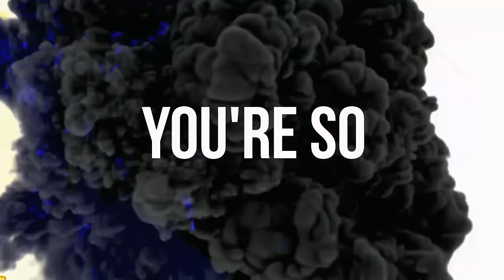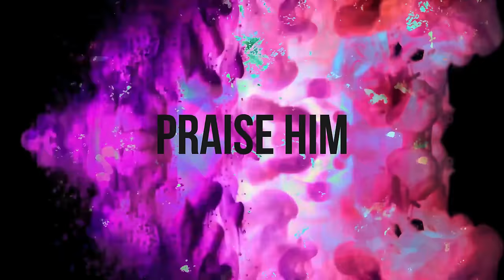planetboom | new levels | Official Music Video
new levels is the first release from the planetboom band, the youth band of Planetshakers.

Available worldwide, Thursday 13th April 2017.

The planetboom band embody the next generation of praise and worship. Birthed out of the youth ministry of Planetshakers, these young people are passionate about encountering God and seeking His presence. Comprised of young musicians, songwriters and vocalists, the planetboom band lead hundreds of teenagers into powerful encounters with God each and every week. Pioneering and relentless in their pursuit of breakthrough, they seek to change the culture around them through a new sound of praise and worship that is both relevant and powerful.